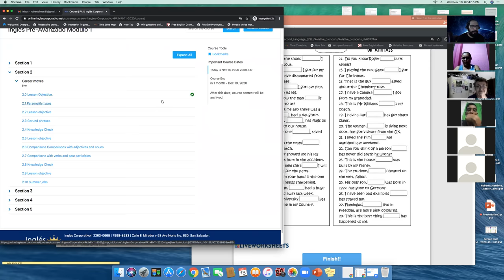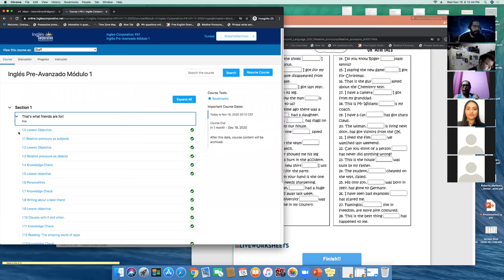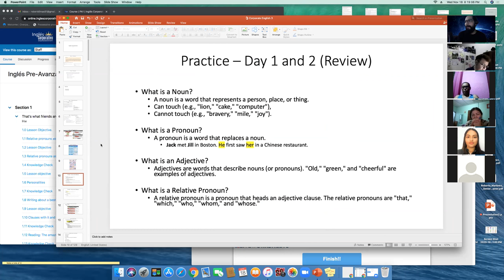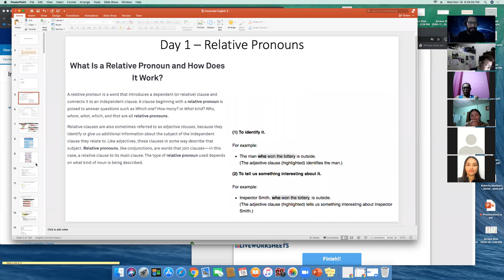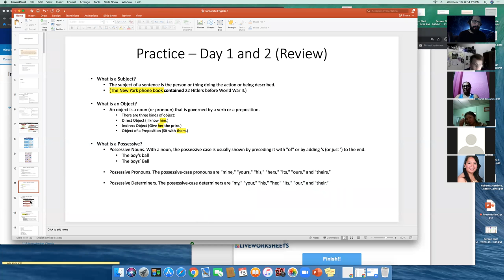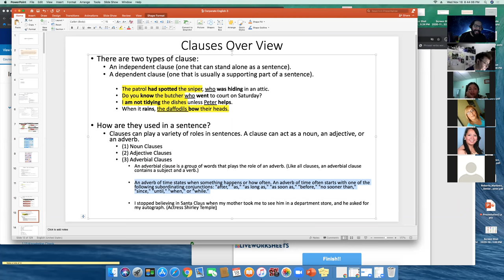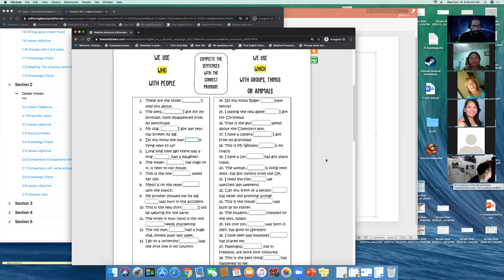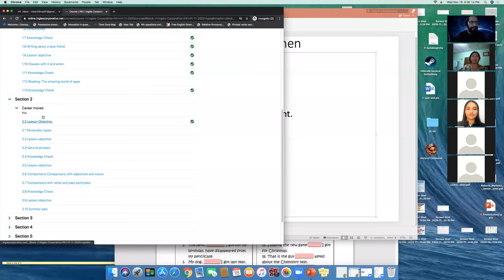Ingles Corporativo- PA1-01-8-9-PM-11-20 - Wk 1 Day 3